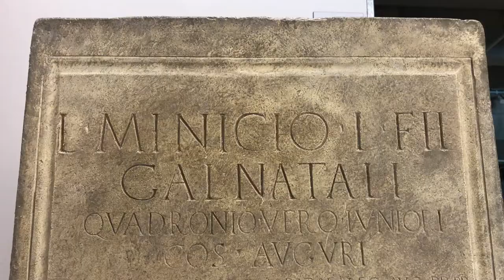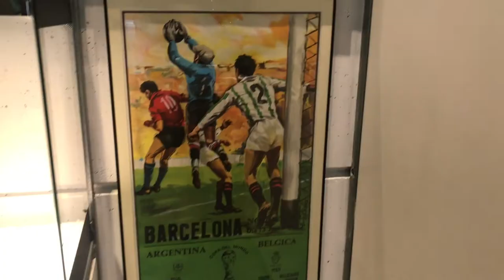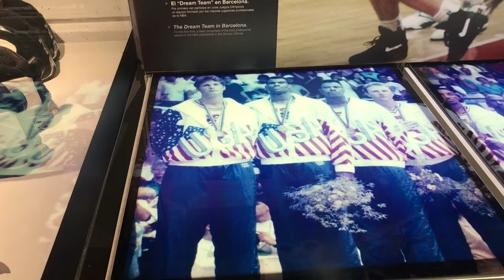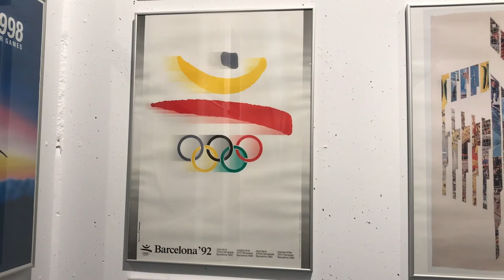Barcelona's Olympic and Sports Museum | Is it worth visiting in Barcelona?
Wondering if you should visit The J.A. Samaranch Olympic and Sports Museum in Barcelona?  I visit the the museum to help you decide if it's worth it on your next trip to Barcelona.

Admission Price: Adult 5.80€ Student 3.60€
Hours:Tuesday-Saturday 10AM-6PM & Sunday from 10AM-2:30PM.  Check the website for details.
🚇 Metro: Plaza Espanya L1 (red) & L3 (green), Funicular
🚌 Bus: 55,150